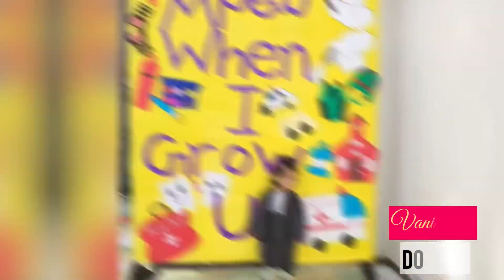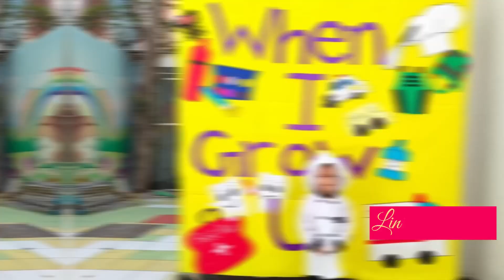When I grow up_ Green Happy Hopper 1 Graduation Day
Dear Moms and Dads, Thank you for choosing us to be a part of your child's learning journey! When I Grow Up...
Dream Big! cos if you can dream it, you can do it…Our tiny tots not too young to think and dream!
We are dreaming too…Dreaming of your cars to turn around or your choppers to hover our building after 2/3 decades to say…yes, this is the place where I dreamt a dream!
Will you succeed…Yes, you will indeed…cos Today you are you, Truer than true…There’s no one you-er than you!